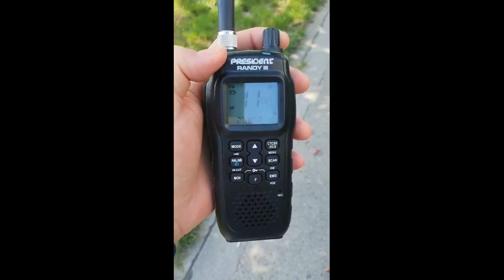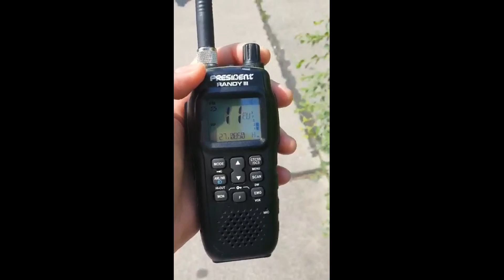Funkferngesteuerte Askari Loop für CB Funk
The world's cheapest, most efficient and unique radio controlled magnetic loop specially optimized for CB radio (11m) ... Heute wieder mal ein netter (aber heißer) Funknachmittag. Diesmal mit meiner funkferngesteuerten Askari-Loop für CB-Funk. Das Teil spielt einfach gut, für lediglich 3m Einspeisehöhe und lediglich 84cm Durchmesser. Am Ende des Videos eine Station mit CB-Handfunkfernsprechgerät welche mich mitten in Wien aufnehmen konnte, Fotos